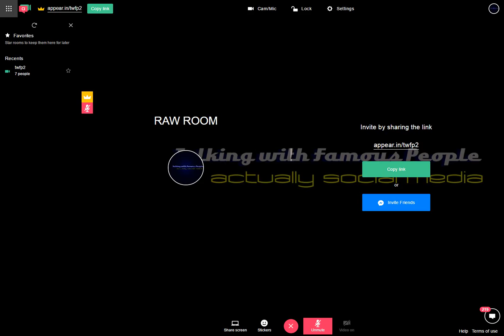Raw Room Two Recording 2017-04-01 02-57-24-069